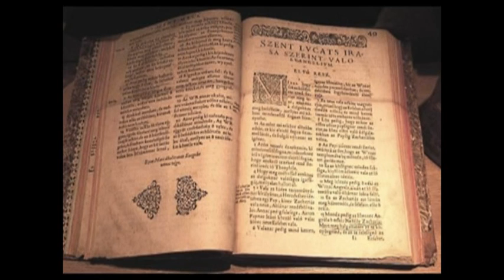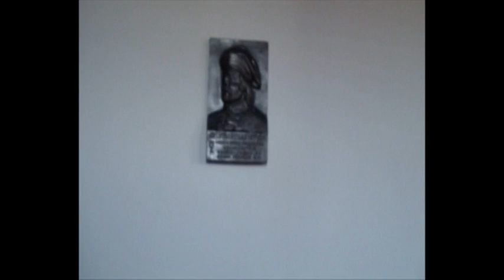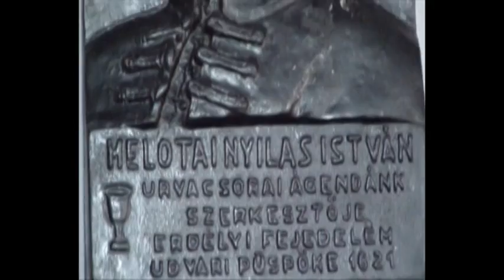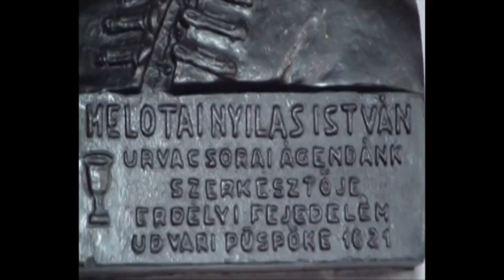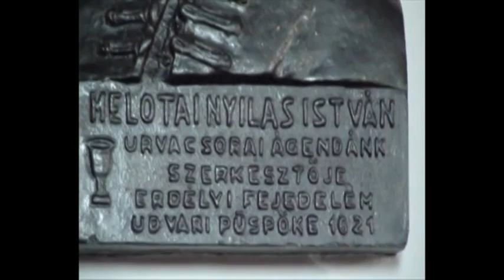Hódítók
Bethlen 400